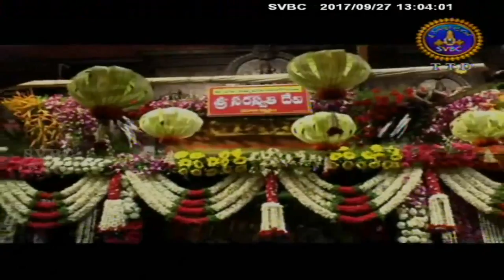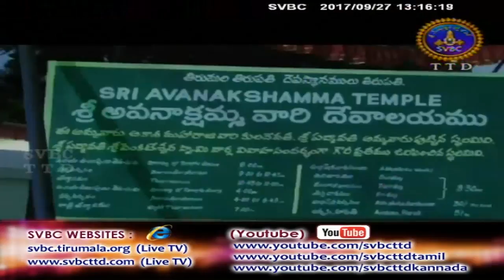Adhyatmika Viseshalu | 1PM | 27-09-17 | SVBC TTD